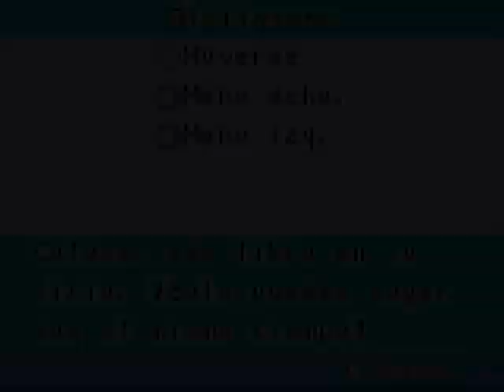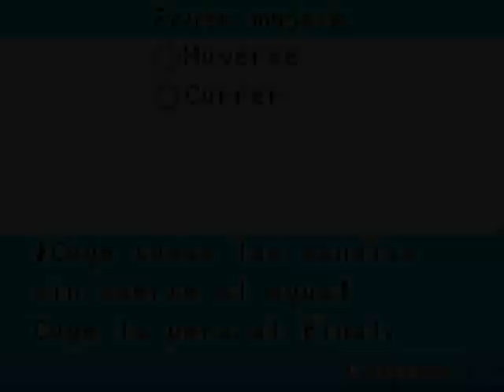Vamos a Jugar Mario Party Advance #10: A reirnos un Poco y Unas cuentas matematicas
10mo episodio